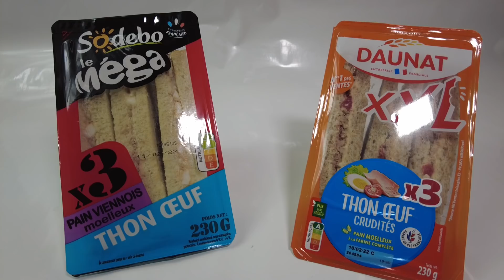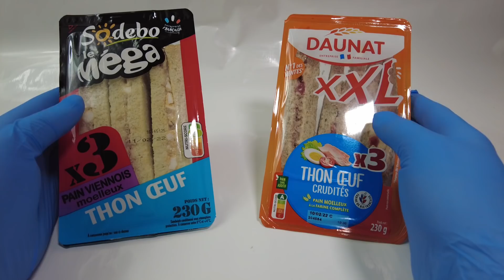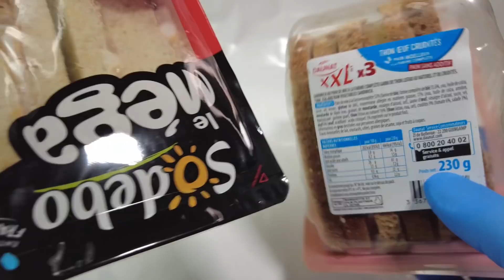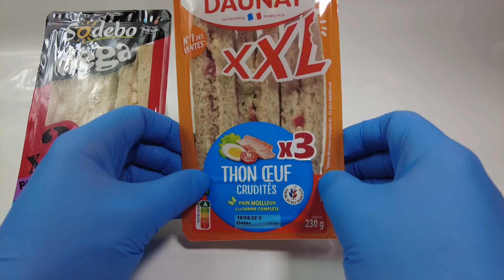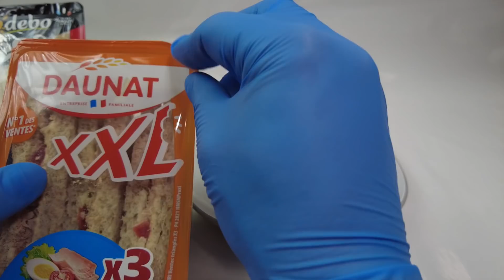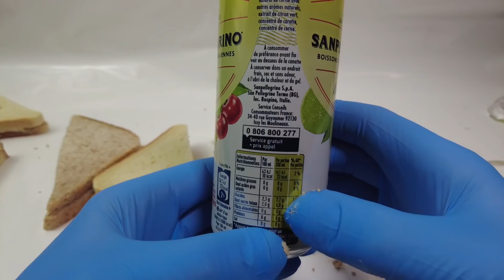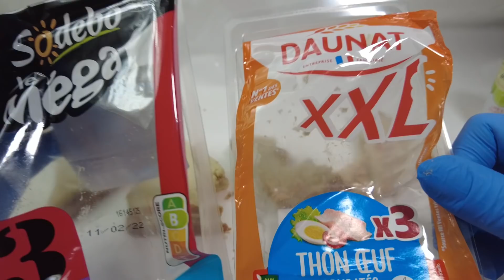SODEBO VS DAUNAT : TRIANGLE AU THON XXL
Qui fait le meilleur sandwich triangle au thon version XXL entre Daunat et Sodebo ? La réponse dans cette vidéo de comparaison du meilleur sandwich triangle au thon du marché !

Snap : lecritiqueur